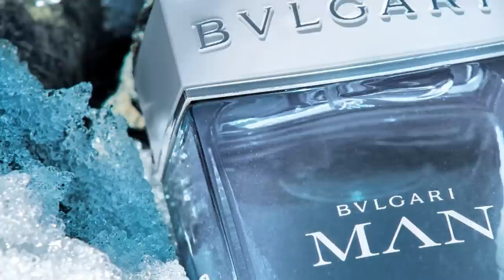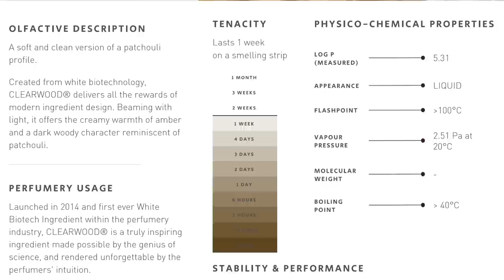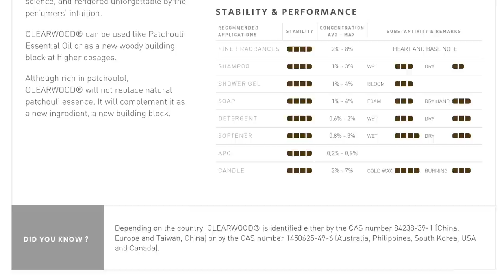BVLGARI MAN GLACIAL ESSENCE FRAGRANCE REVEIW | WHAT IS CLEARWOOD?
Bvlgari Man Glacial Essence Fragrance Review | What Is Clearwood?

Bvlgari Man Glacial Essence Fragrance Review today on the channel. This is my first Bvlgari Man fragrance for quite a long time, I haven't worn any Bglvari Man fragrances for a good 5+ years. What do I think about Bvlgari Man Glacial Essence though? Have you tested it yet? If so do you love it? If you haven't tested it yet are you now curious to try it after this review?

Bvlgari Man Glacial Essence
Year Of Release: 2020
Price/Size: 100ml $113
Perfumer: Alberto Morillas
Style: Aromatic Woody
Inspired by AIR

Bvlgari Man Glacial Essence Notes:
Top: Juniper Berry Essence, Ginger Extract, Geranium Essence
Heart: Australian Sandalwood Essence, Orris Concrete, Artemisia Essence
Base: Cedarwood Alaska Essence, Clearwood Accords, Musk Accord

Bvlgari Man Glacial Essence Accords: Aromatic, Woody, Fresh, Sweet, Spicy, Powdery, Warm, Musky, Patchouli
Bvlgari Man Glacial Essence Prominent Notes: Clearwood, Juniper Berry, Musk, Geranium, Sandalwood, Orris, Ginger, Cedar, Artemisia

What is Clearwood? It’s a Firmenich proprietary creation:

Created from white biotechnology, CLEARWOOD® delivers all the rewards of modern ingredient design. Beaming with light, it offers the creamy warmth of amber and a dark woody character reminiscent of patchouli.
Launched in 2014 and first-ever White Biotech Ingredient within the perfumery industry, CLEARWOOD® is a truly inspiring ingredient made possible by the genius of science and rendered unforgettable by the perfumers' intuition.
CLEARWOOD® can be used like Patchouli Essential Oil or as a new woody building block at higher dosages.
Although rich in patchoulol, CLEARWOOD® will not replace natural patchouli essence. It will complement it as a new ingredient, a new building block

A soft, clean version of Patchouli without the earthy, leathery, rubbery, and chocolatey nuances found in the natural patchouli oil.

Bvlgari Man Glacial Essence Fragrance was sent to me for this review video. The views and opinions for Bvlgari Man Glacial Essence Fragrance are my own. If you're curious to try Bvlgari Man Glacial Essence Fragrance please buy or obtain samples/decants prior to purchasing a full bottle. Fragrances I like you might not like and vice versa, so I cannot guarantee you will react to this fragrance as I have.